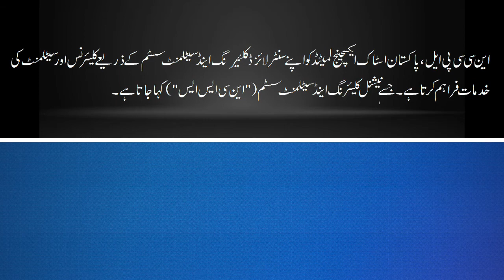(این سی سی پی ایل سروسز گیلری: نیشنل کلیئرنگ اینڈ سیٹلمنٹ سسٹم (این سی ایس ایس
این سی سی پی ایل سروسز گیلری: پاکستان میں ایکویٹی سرمایہ کاروں کے لئے این
سی سی پی ایل کی پیش کردہ ایک نہایت اہم سروس نیشنل کلیئرنگ اینڈ سیٹلمنٹ سسٹم(این سی ایس ایس) ہے۔ این سی ایس ایس کے بارے میں مزید جاننے کے لئے ویڈیو
ملاحظہ کیجئے۔